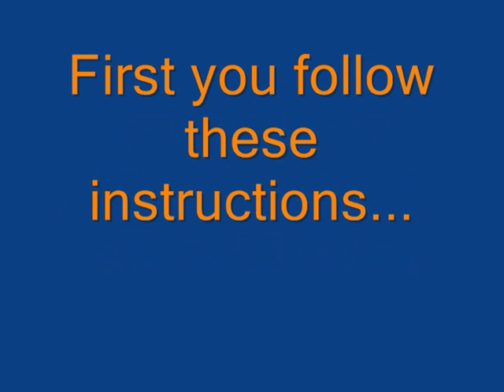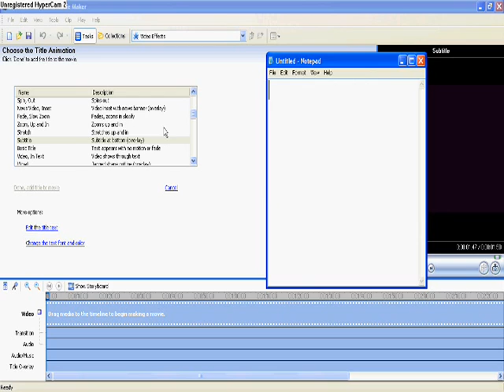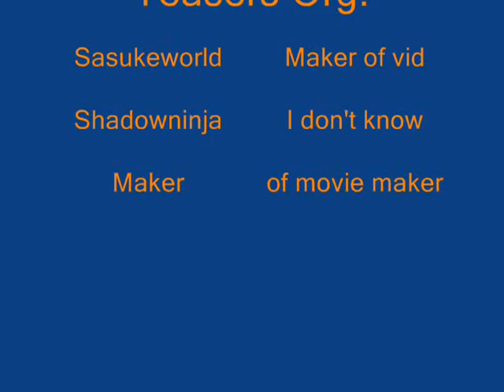How to make subtitles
How to make subs.